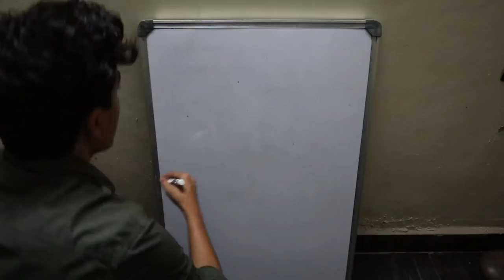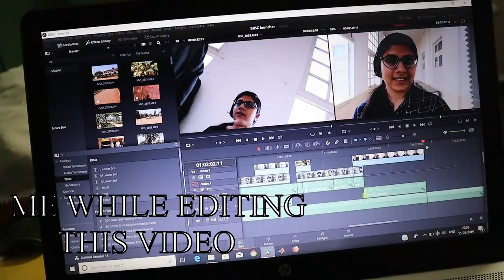The BSSC Launcher ( Engineering Exploration )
Ola amigos. This video is all about the BSSC Launcher, the sem project of mine and the other 3 of my team mates.